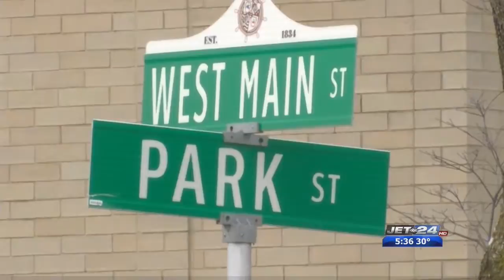North East Parking will continue to be free beyond holiday season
North East parking.